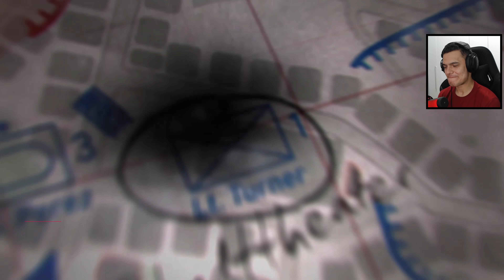O DESESPERO TOMOU CONTA! - CALL OF DUTY : WWII | 4K 60FPS | PS5 | ULTRA REALISTA #5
Depois de muitos momentos complicados na guerra, nossos soldados não parecem ter a mesma ligação que antes, o desespero tomou conta de todos nós.

| MEU SETUP |